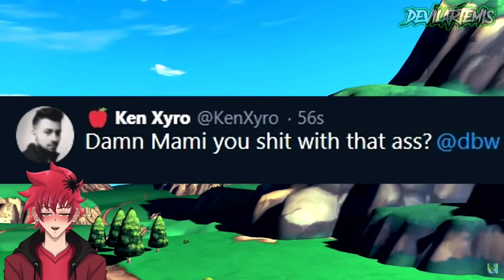Shenanigans | DevilArtemis Out of Context 3 Reaction | Vtuber Reacts